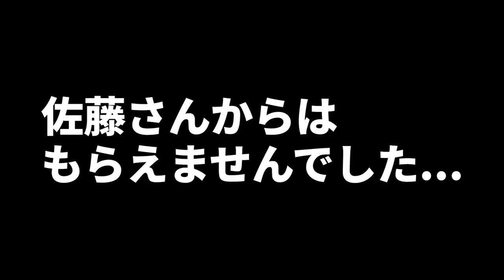交渉だけで最新iPhoneをゲットでき●！【iPhoneわらしべ長者 後編】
※感染症対策をした上で撮影しています。

先輩後輩に電話→なんとか説得して、相方が持っているiPhoneXSより新しいモデルゲットを狙い「iPhoneわらしべ長者」。
土佐兄弟に断られたたかみちは新たな人たちに電話を繰り返す。
果たしてゲットすることはできたのでしょうか？
そこには大きなドラマが待っていました…。

‹開催時期未定ですが、今後行う予定の大きなチャレンジ›
※準備の様子なども随時アップしていく予定です！
■3000人規模の会場で行うみんなのたかみち冠ライブ
　（武井壮さんからのプレゼント）
■3070km走るチャレンジ

動画の告知、撮影の裏話などは
Twitter、Instagramでも投稿しております！

みんなのたかみち（プリンセス金魚）

プリンセス金魚　みんなのたかみち